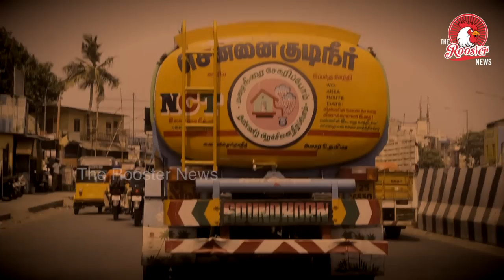Chennai water Crisis I சொட்டு தண்ணீர்க்காக தவிக்கும் சென்னை மக்கள் I Drinking Water Dries Up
Chennai's Largest Source Of Drinking Water Dries Up, Residents Hit Hard

CHENNAI: Chennai's largest source of drinking water, Chembarambakkam lake, is bone dry with parched and cracked bed all over. The 3,500 million cubic feet capacity reservoir is left just with storage of silt and slush in the middle largely due to deficit monsoon last year. It was this very lake that overflowed and flooded Chennai in December 2015.
Chennai Metro Water, which supplies drinking water, has cut piped supply by 40 per cent. T Kalaiselvi, a resident of Teynampet, says she gets just five pots of water everyday. Washing her clothes using little water, she told NDTV, "Before elections we were getting water regularly. Now we don't get regular supply. We get water just for one hour and half the time it's like toilet water. Tankers come only around 10 or 11 am. It's so difficult."

Many areas like the IT Corridor with an estimated four lakh homes and 12 lakh residents are also at the mercy of private tankers, paying up to Rs. 1,500 a month for water. The city has not provided them piped supply though residents say they pay water tax.

With water scarce, there is no fish to catch and sell. A few hundred metres from the lake, Chitra and Vijaya are disappointed as the drought has hit their livelihood. "Earlier we could sell fish up to Rs. 1,000 a day. Now we hardly get Rs. 500. There's very little fish in the lake," Chitra said.

The cattle are also struggle to find a source of drinking water. Paramasivan, a shepherd with 200 sheep, takes his livestock to the dry water bed so the animals could somehow find some water.

Officials say they are tapping agricultural wells and lakes in neighbouring Tiruvallur districts besides Veeranam lake in Cuddalore district, and are confident they would be able to ensure at least a limited supply till monsoon brings relief in June.

Many say it's a wake-up call to increase water storage by building a reservoir and a desalination plant to quench Chennai's thirst.